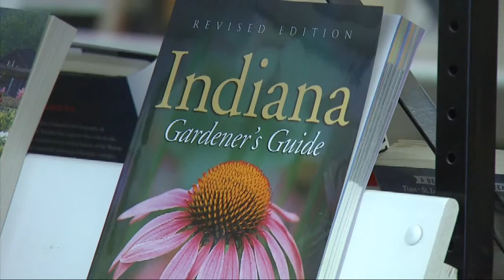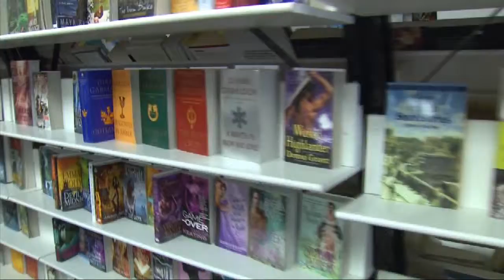Local Bookstores Still Finding Ways to Stay Open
Full Story WTIU's Joe Hren reports on what local bookstores are doing to stay open despite the fact that one of the nations leading book stores has closed on Bloomington's east side.